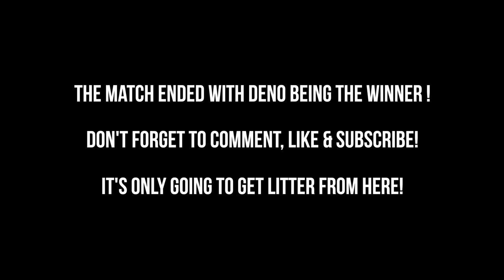ORLANDO HOOD BOXING MATCH | WINNER TOOK AWAY $800!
Man oh man, we are growinggg and we just want to say thank you all for watching and subbing but not only that, we also want to present you with the Third Orlando Edition of ItsLitTv Hood Boxing Match. This match had some heavy hitters and a few runners lol but drop them comments below and let us know how you felt about things!

It only get litter from here!

Boxing Match Videographer
@CameraManFrankk (Instagram)